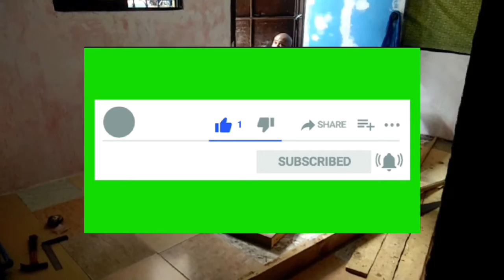part 2 susukatin ko na po